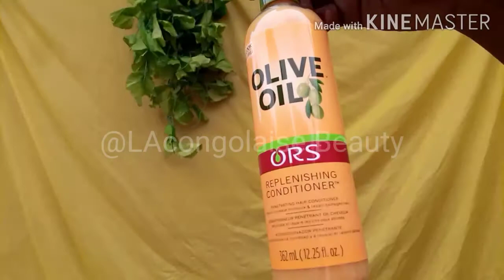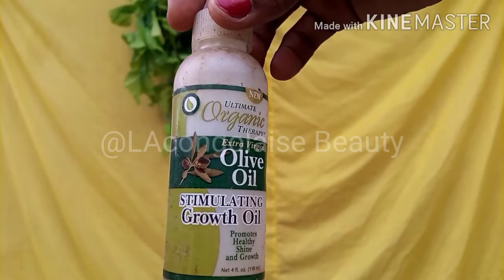routine wash day easy & Quick ( only 2products) = natural hair tutorial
Bienvenue

aujourd'hui,je. vous propose les produits et techniques pour bien faire ses soins capillaires.

☑️ produits utilisés ( products used):
*shampooing : olives oil ors
* baie de crème
*huile cheveux olive oil Ors
*crème cheveux

coucou créons ensemble une communauté "LCBeauty .".

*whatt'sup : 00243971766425